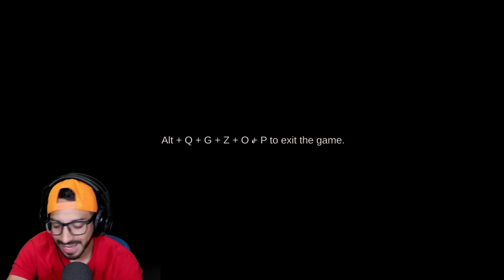SHREK EXE vs BOB ESPONJA EXE en EL CRUSTACEO CASCARUDO | Juegos Luky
seguimos con las aventuras de la cangreburguer y shrek nos ayuda con bob esponja para recuperar la receta secreta